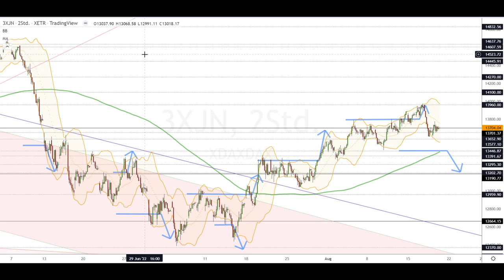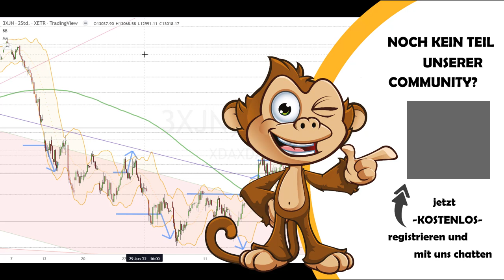Dax Analyse 19.08.2022